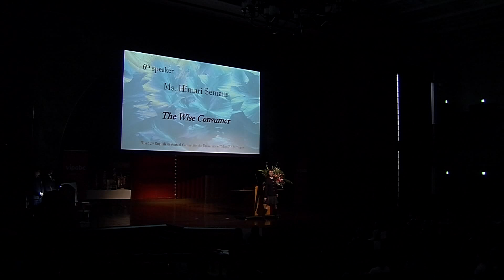【第12回東大杯⑥】Ms. Himari Semans "Wise Consumer"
2018年２月12日に東京大学安田講堂で開催された第12回東京大学E.S.S.杯争奪英語弁論大会（東大杯）で披露されたスピーチ。

6th Speaker：ひまり シーマンズ様（獨協埼玉高校）
スピーチタイトル：”Wise Consumer”

A speech delivered at The 12th English Oratorical Contest for The University of Tokyo E.S.S. Trophy (called "Todai-hai") held at the Yasuda Auditorium, The Univ. of Tokyo, on February 12th, 2018.

The 6th speaker is Ms. Himari Semans from Dokkyo Saitama High School.  She delivered the speech under the title of "Wise Consumer"